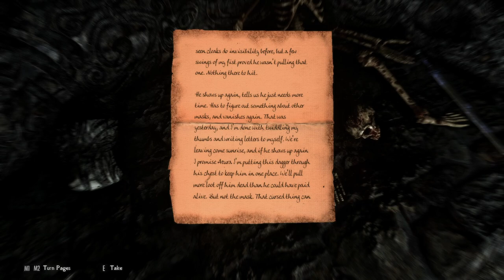Skyrim-Part 23:Fight For The Collage